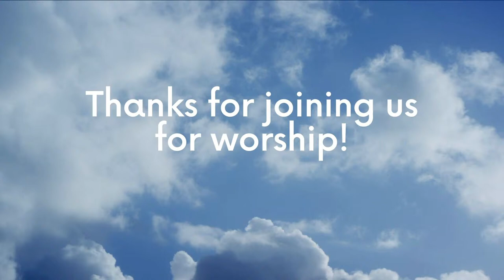Teaching our Children to Surrender - Jeff Rhodes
Horizon Mennonite School Promotional Meeting
Message by Jeff Rhodes